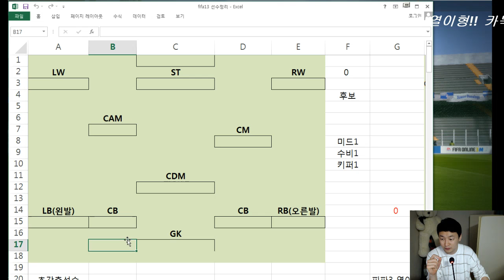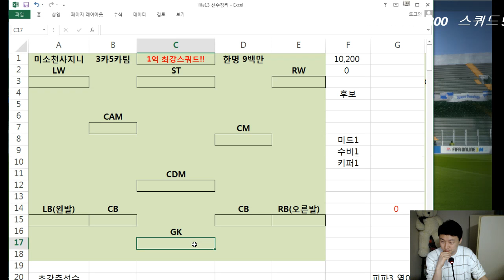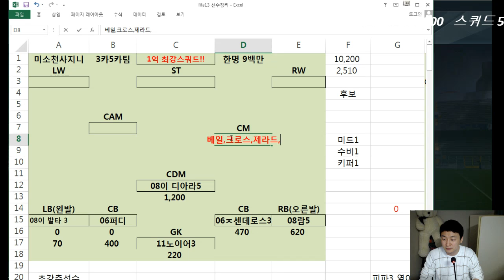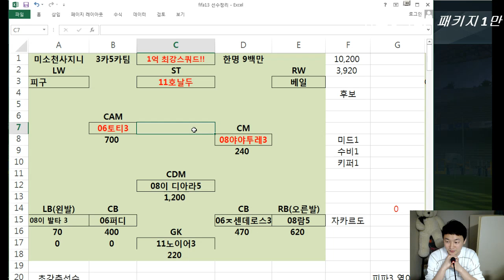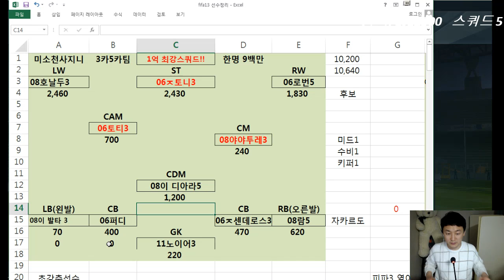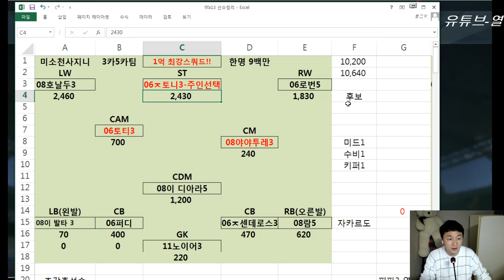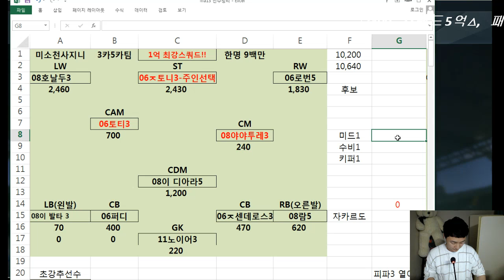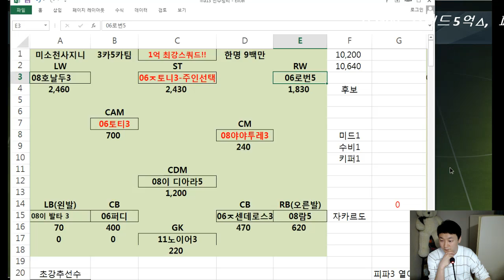피파3 열이형!! 1억 가성비 최강팀 스쿼드 미소천사지니님 피파온라인3/fifaonline3